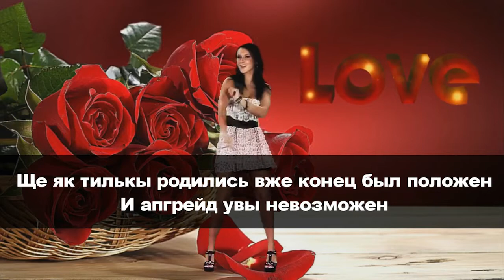ХЗВ-караоке - Старые люди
Хамерман Знищує Віруси
Старые люди
Минус для ХЗВ-караоке